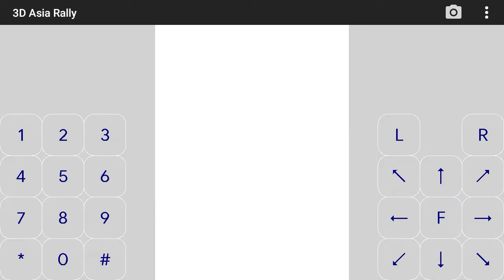3D Asia Rally Java Play Android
3d Asia Rally Java Play Android , Asia Rally j2me Loader , Asia Rally 3d gameplay , 3d Asia Rally Retro2ME , Asia Rally 3d Java game , 3d Asia Rally download , 3d Asia Rally

Apabila anda ingin memainkan game ini di ponsel Android Anda,silah klik link download game dan emulatornya di bawah ini